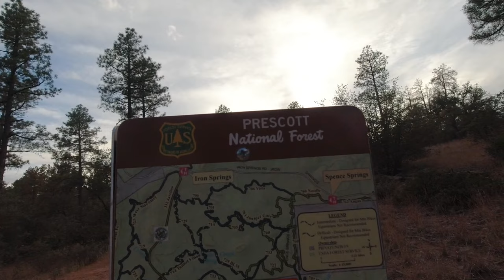Subscriber Rides Alongside - Jeff's First Time in Prescott!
Join me and I ride alongside Jeff, a viewer from the south who came to visit and ride with me in Prescott, AZ for the first time.
Thanks for letting me show you around my hometown trails Jeff!
-Nick :)

Chumba Sendero Components:

Fork: 2021 Fox 34 Grip2

Hubs: I9 Hydra
Rear

Brakes: Hope Tech3 X2
Front
Rear
Brake Rotors

Crankset: Shimano XT

Chainring: Wolftooth Oval 32T

Dropper Post: OneUp 180mm

Dropper Lever: Paul Components Polished

Saddle: WTB Volt Chromoly Gel

Tires: Maxxis Ardent
29x2.4 Ardent (Front)
29x2.35 Ardent Race (Rear)

Chain: KMC K1 SL Narrow

Handlebar: Spank Spike 35 Vibrocore

Stem: Thomson 35 X4 40mm

Grips: ESI Silicone Plush Grips

Bar End Protector: Odyssey Par Ends

Bell: Timber! MTB Bell

COMPUTER WE USE FOR EDITING:

CAMERAS WE USE:
Mirrorless:

Vlog and thumbnail photo camera:

Steady shot action cam:

Phone camera: